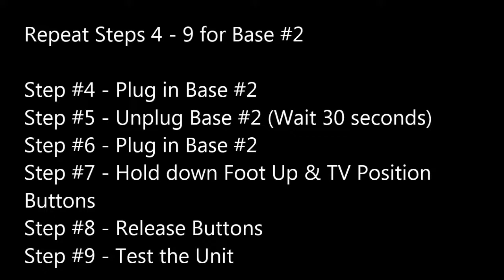1560038 LP S CAPE ADJ BS SYNCING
Instructions to sync the 1560038 LP S Cape Adjustable Base